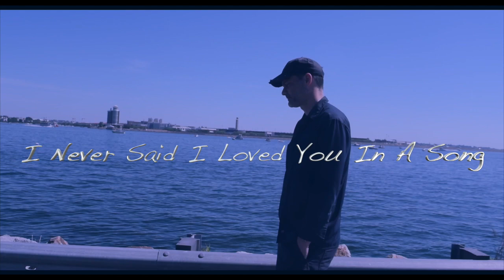I Never Said I Loved You In A Song--Billy Thompson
A video for my new single!  Hope you enjoy it!